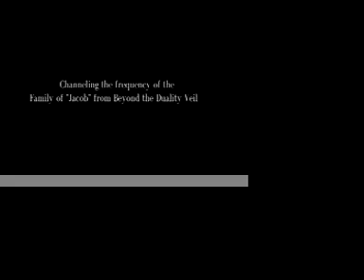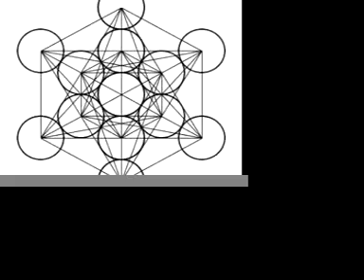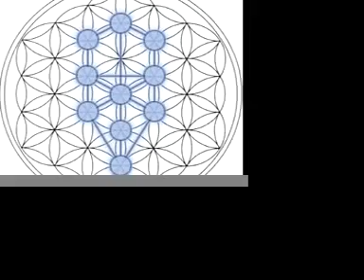Legions of Co-Creators Are Waiting for You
"Love is only a breath away. Make room for expansion through an exhaling release, let go of all your judgements & grief. As you inhale, you will awaken to the legions of light that await your re-emrace." - love is